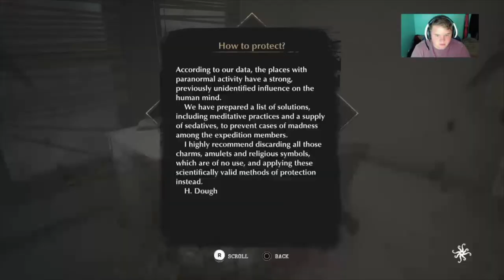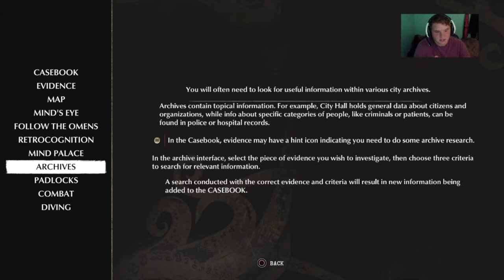what's going on in the city??? the sinking city pt 2